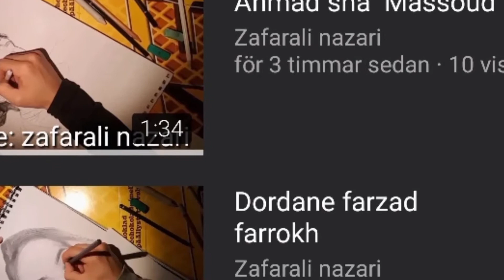جنرالدوستم_General Dostum